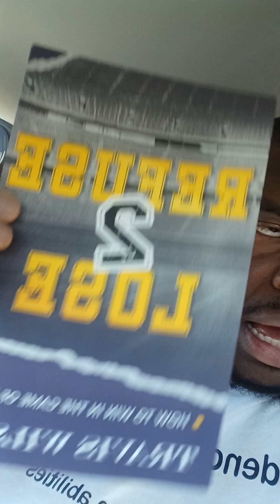The One Who Teaches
Acts 5:3-4
John 6:41-44
2 Peter 3:9
John 3:16-17
John 14:15-31
John 16:5-15
Romans 1:18-32
Romans 8:26-27
Isaiah 46:10
Acts 1:8

This book uses true stories of professional and collegiate athletes to teach Christian principles about winning in life.

Pick up a copy of "Refuse to Lose: How to Win in the Game of Life" on various online platforms Amazon, Amazon Kindle, etc.)